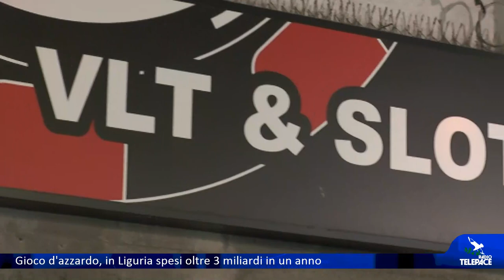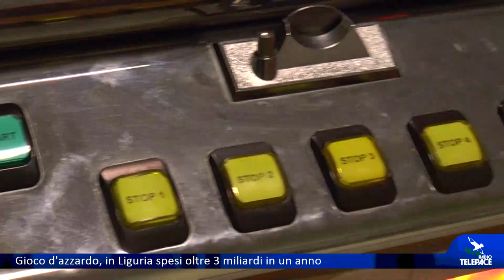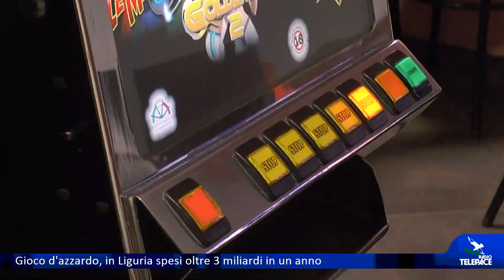Nel gioco d'azzardo in Liguria vanno oltre 3 miliardi all'anno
3 miliardi e 259 milioni. Sono i soldi che si stima siano finiti nel gioco d'azzardo in Liguria nel 2022. Un volume enorme che spesso è collegato anche problemi economici o di salute delle persone che scommettono. La rete Mettiamoci in Gioco ha presentato alcune proposte ai candidati sindaci del Tigullio, chiedendogli di inserirle nei loro programmi. Lo scopo è quello di ridurre l'impatto sociale del fenomeno. Sentiamo.